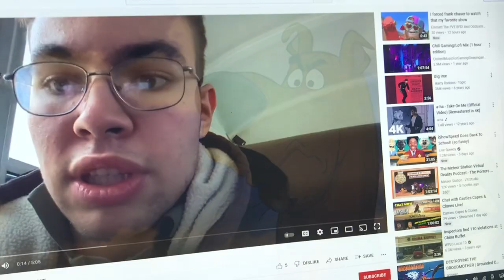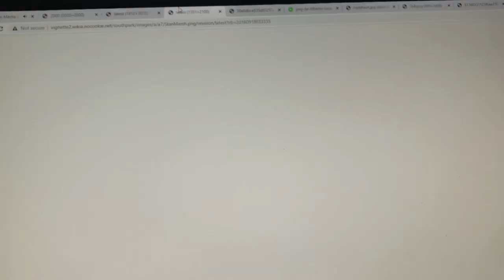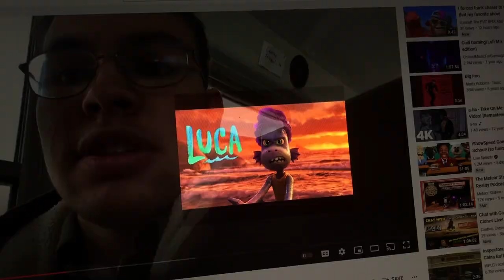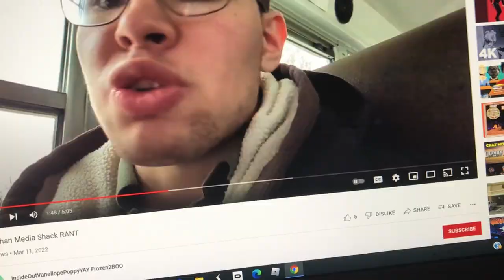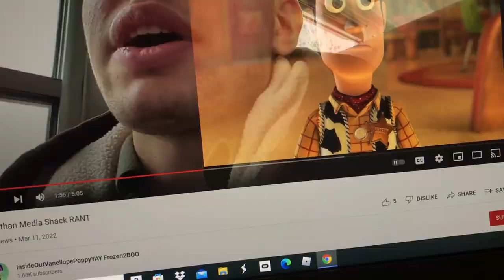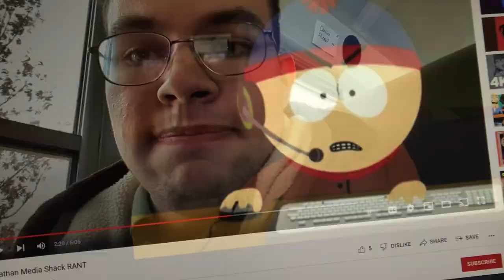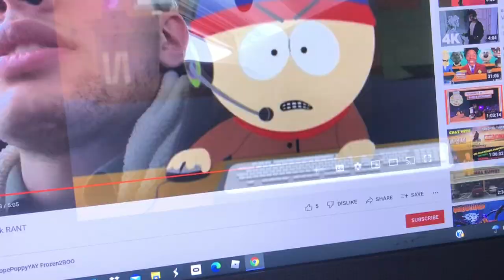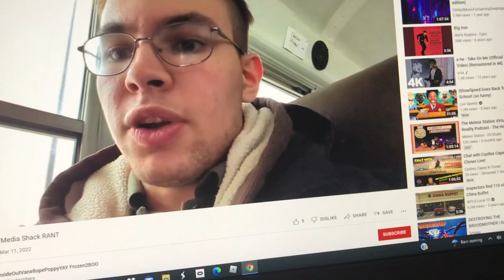My Commentary On InsideOutFan2001’s Rant On JMS (Feat Colin Wood MFTHALF And JMS) Part 1